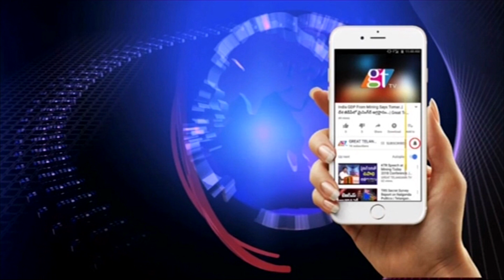Gadwal District Gattu Mandalam MPP Vijay Kumar Planted Saplings Following MP Santosh Kumar TRS | GT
Gadwal District Gattu Mandalam MPP Vijay Kumar Planted Saplings Following MP Santosh Kumar TRS | GT TV